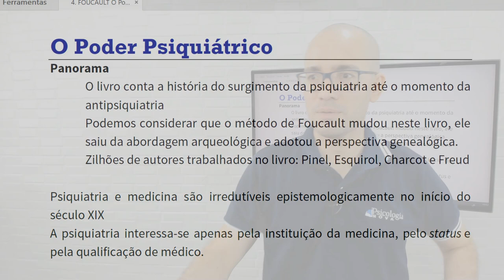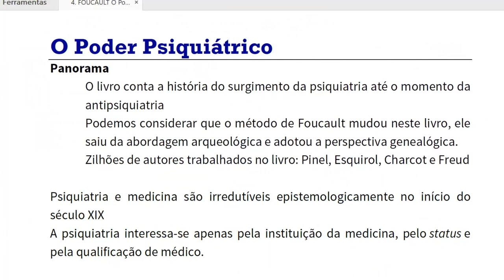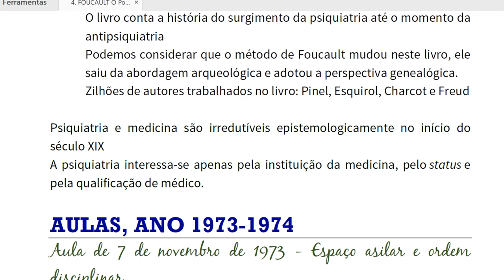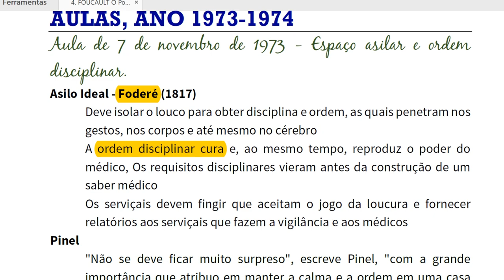O Poder Psiquiátrico Foucault